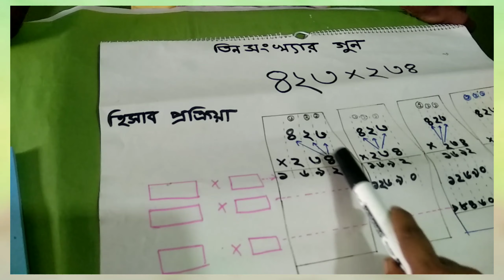চতুর্থ শ্রেণির গণিত (তিন সংখ্যার গুণ)